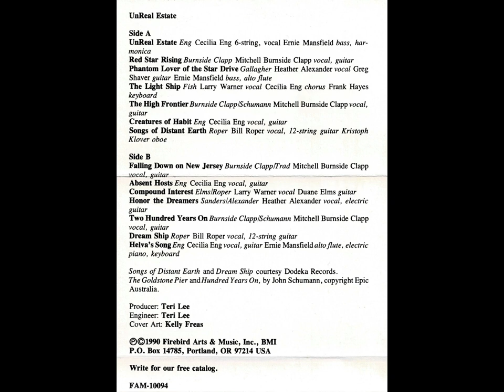UnReal Estate 04 - The Light Ship [HQ]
Lyrics:

The full earth stands at our left hands
And the pale moon on the right.
All fire and steel, our Catherine-wheel
Rolls through the endless night.
The sun may burn at full astern
And the power-cells drink deep;
Both day and night stand in our sight
From waking unto sleep.

Chorus:
And we spin long light from the glory of the sun,
Yes, we spin long light from the glory of the sun,
And the light-gems glow on the Earth below
In the bright web spun from the glory of the sun.

The powers run from the brazen sun
Through the web of heaven's height
To the opal world, like a clouded pearl
Strung on a thread of light.
And we pace our turn from bow to stern
Through the elfin-summer field
Where the power cells like flower bells
Drink all the sun can yield.

(Chorus)

The well-paced blips of the factory ships
Slide past our orbit's brink,
Like a swarm of bees in the girder trees
Come to our flowers to drink.
And the Earth is clean as a springtime dream;
No factory-smokes appear—
For they've left the land to the gardener's hand,
And they all are circling here!

(Chorus)